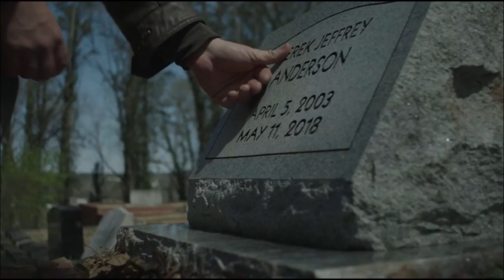A kívülálló - Könyv vs. film (Spoiler) by Levente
A videó nyomokban spoilert tartalmaz!